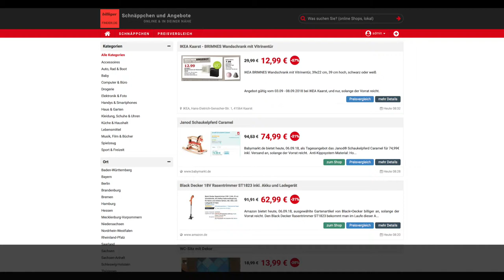Schnäppchen/Billiger des Tages 06.09.18 - Janod Schaukelpferd Caramel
Heute ist Schnäppchen/Billiger des Tages - Janod Schaukelpferd Caramel.